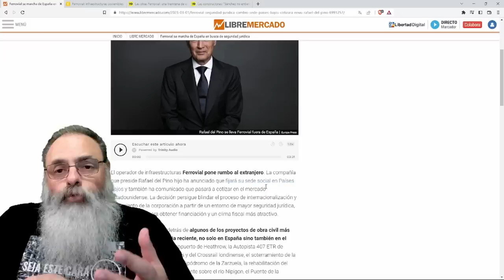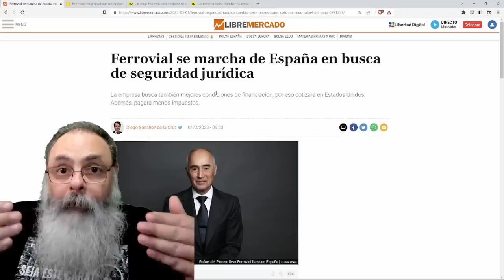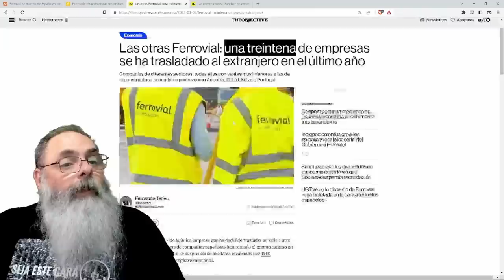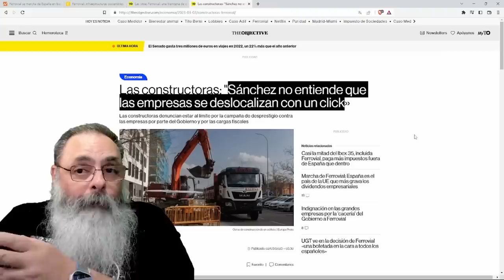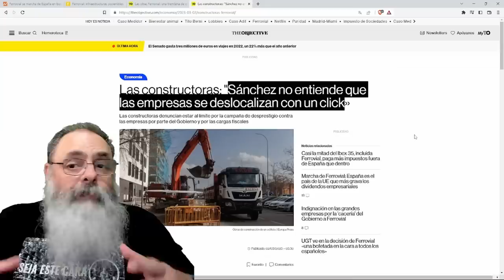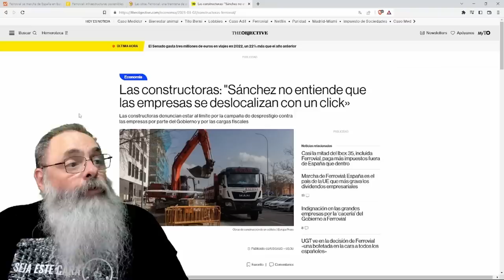FERROVIAL, uma grande CONSTRUTORA ESPANHOLA, se MUDA para os PAÍSES BAIXOS para fugir de IMPOSTOS